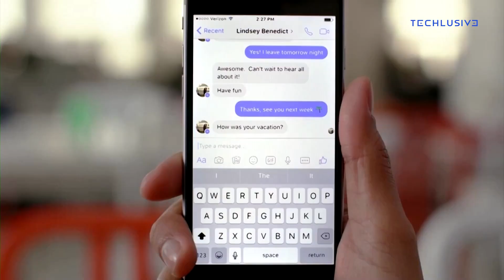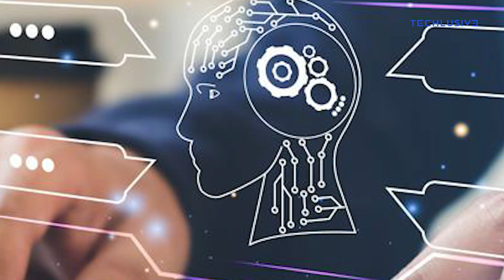Meta Heats Up Big Tech's AI Arms Race With New Language Model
Meta has trained and will release a new large language model to researchers, CEO Mark Zuckerberg announced on Friday. The model, called LLaMA, is intended to help scientists and engineers explore applications for AI such as answering questions and summarizing documents.